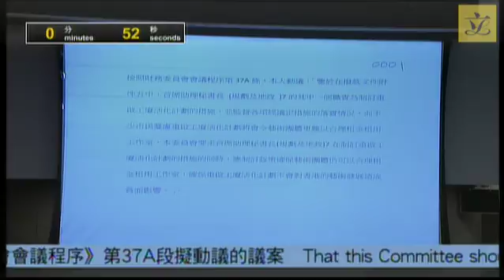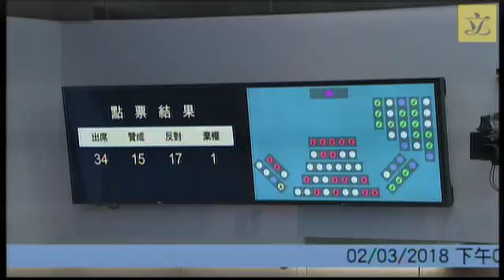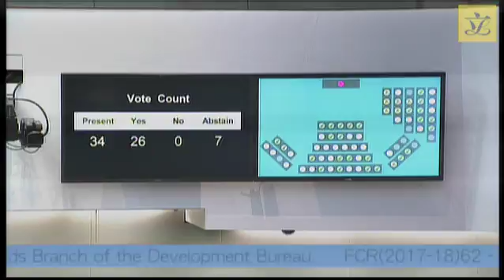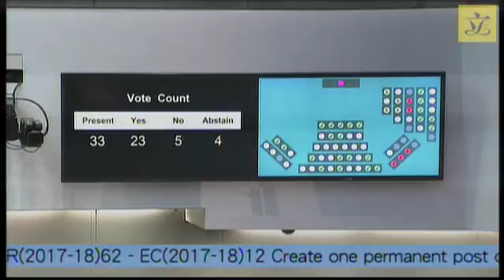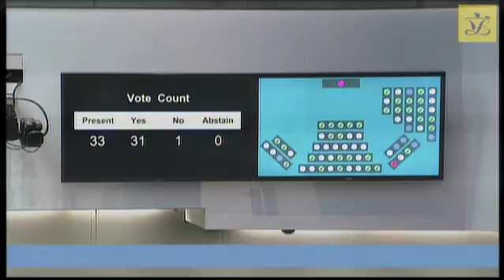Finance Committee (Pt2)(2018/03/02)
TO BE HELD ON FRIDAY, 2 MARCH 2018,

Item No.

Subject

1. FCR(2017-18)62*Legend symbol denoting Items carried over from the meeting held on 23 February 2018. RECOMMENDATION OF THE ESTABLISHMENT SUBCOMMITTEE MADE ON 12 JANUARY 2018

(EC(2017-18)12 – Creation of one supernumerary post of Administrative Officer Staff Grade C (D2) in the Planning and Lands Branch of the Development Bureau; creation of one permanent post of Chief Town Planner (D1) in the Planning Department (PlanD); and redeployment of one permanent post of Chief Town Planner within PlanD)

(This item seeks approval of the recommendation of the Establishment Subcommittee made at its meeting held on 12 January 2018.)

 (In attendance : Deputy Secretary for Development (Planning and Lands)/ Assistant Director of Planning (Special Duties))

(The item was discussed by the Panel on Development on 26 June 2017. Supplementary information paper CB(1)214/17-18(01) has been provided by the Administration to the Panel)

(This item was discussed by the Establishment Subcommittee on 10 and 12 January 2018. Supplementary information paper ESC83/17-18(01) has been provided by the Administration to the Subcommittee)

(Joint written question from Hon WU Chi-wai, Hon James TO Kun-sun and Hon KWONG Chun-yu on 8 January 2018 (ESC54/17-18(01)) and information paper from the Administration on 12 January 2018 (ESC83/17-18(01)))

(Written question from Hon CHU Hoi-dick on 10 January 2018 (ESC57/17-18(01) and information paper from the Administration on 12 January 2018 (ESC83/17-18(01)))

2. FCR(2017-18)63*Legend symbol denoting Items carried over from the meeting held on 23 February 2018. RECOMMENDATION OF THE PUBLIC WORKS SUBCOMMITTEE MADE ON 31 JANUARY 2018

(PWSC(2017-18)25 – Provision for Capital Works Reserve Fund block allocations in 2018-19)

(This item seeks approval of the recommendation of the Public Works Subcommittee made at its meeting held on 31 January 2018.)